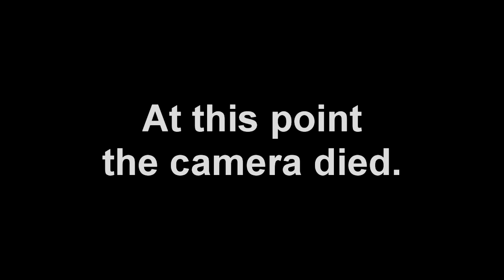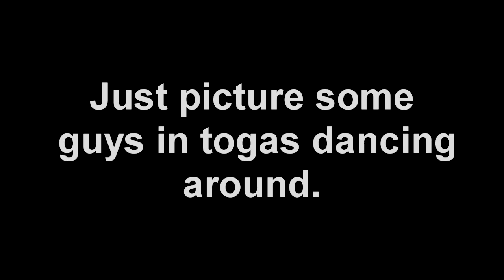Demigod - Drake "All Me" Parody (Class Project)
The Booty Hunters do an English project on the last Percy Jackson and The Olympians book "The Last Olympian" to the beat of "All Me" by Drake.

02. Furthest Thing
03. Started From The Bottom
04. Wu-Tang Forever
05. Own It
06. Worst Behavior
07. From Time (Featuring Jhene Aiko)
08. Hold On, We're Going Home
09. Connect
10. The Language
11. 305 To My City (Featuring Detail)
12. Too Much
13. Pound Cake (Featuring Jay Z) / Paris Morton Music 2
DRAFT DAY TROPHIES GWB DRAKE NEW 2014 INSTRUMENTAL OVO FEST In-house producers
Boi-1da
Mike Zombie
Nineteen85
Noah "40" Shebib
T-Minus
drake instrumental brand new the language music video unreleased 2014 brand new
young king johnny rain type beat Daniel zardarian armenian rap 2014 hayk keys
dope hip hop instrumementals
A$AP Rocky - Fashion Killa (Explicit Version)
Yung Gud - U Want MeV.Cha$e - "5 Star Hotel" Ft Kid Art
Vinny Cha$e - L.U.X.U.R.Y.
Party Next Door - Muse
PARTYNEXTDOOR 4. Right Now
Vinny Cha$e ft. Kid ArT - Biggie & Jordans
lorde type beat song new unreleased shit asap rocky trippy music
new 2014 asap mob fire dope hip hop underground kings
Beyoncé - Drunk in Love (Explicit) ft. JAY Z
drake crew love dennyboyspitta dennyboy$pitta HUSTLE
Drake - Make Daddy Proud 2013 - Feat Johnny Rain - Nova - Lashaun Ellis
ace hood miley cyrus type beat instrumentals music young king
Drake & The Weeknd - Rescue Me - OVOXO [5]
Drake ft Weekend - Crew Love Part 2 New 2013
Johnny Rain - N∆KED feat. my ❥
johnny rain artists unsigned hype worldstarhiphop young lean young god yung lean
yung gud god asap ferg juicy j trippy mane
a$ap rocky asap ferg mob schoolboy q kendrick lamar the better life type beat hip-hop hip hop rap instrumental official music video produced prod. by omito fl studio 2013 toronto drake worst behaviour behavior big sean wiz khalifa tyga lil wayne kanye west jay z chief keef meek mill french montana rick ross travi$ scott
Lil Mister Ft. Diesel - Take Off [Official Video]
Lil Mouse - Katrina (Feat. Lil Durk)
Lil Durk | Signed To The Streets [Full Mixtape w/Tracklist]
$WAGG x JOJO "HAVE IT ALL" shot by @flyty773
Yung Lean - Kyoto
Yung Gud - U Want Me
Yung Lean ♦ Ginseng Strip 2002 ♦
Yung Lean - Hurt